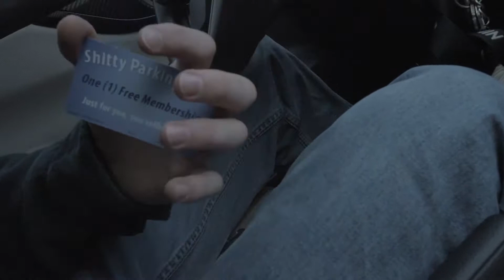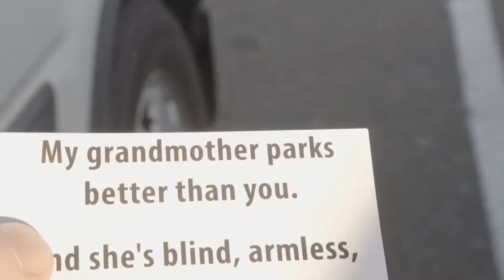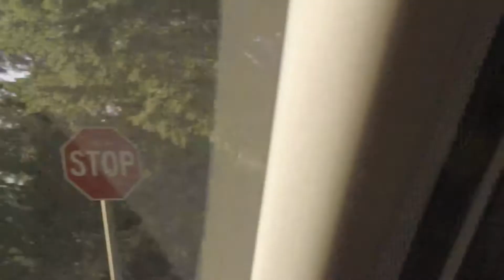Giving Strangers Parking Tickets PRANK Part 1 *HILARIOUS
Also comment other ideas you'd like to see!